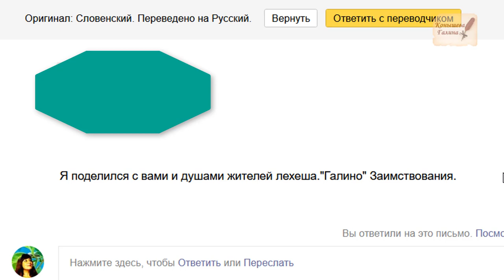Подмена и расчленение русского языка в 19 веке.Свежий пример.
Продолжаем прогулки по Допотопной Москве. В этом месяце, 25 июля, суббота.